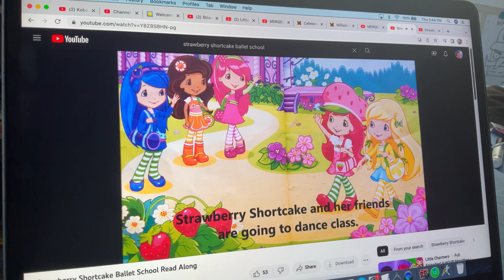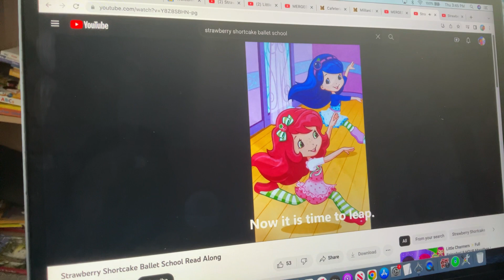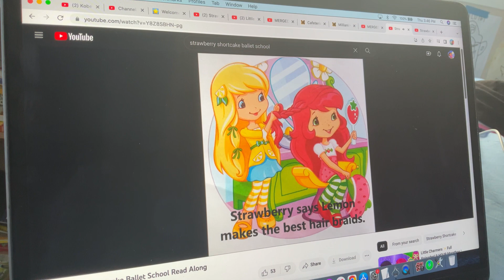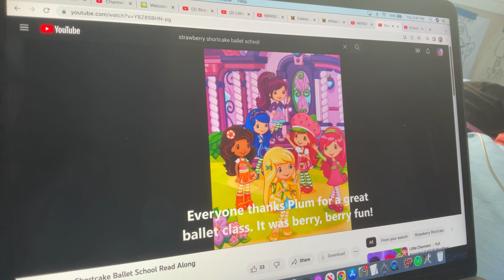Strawberry Shortcake Ballet School